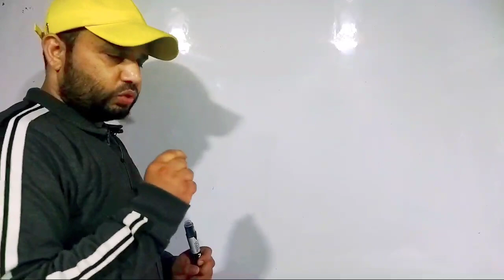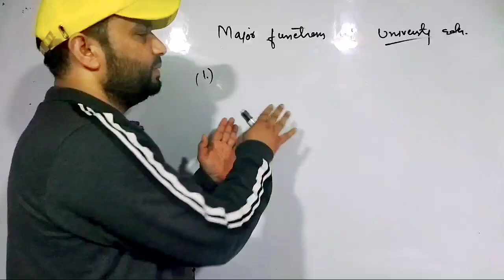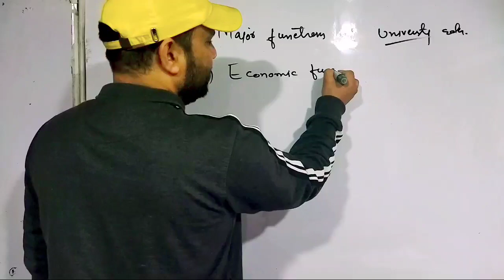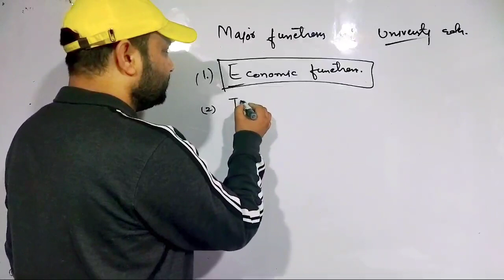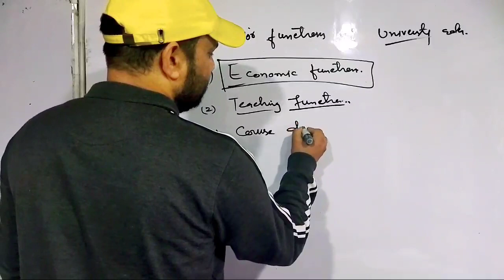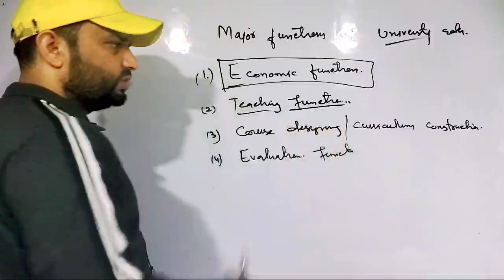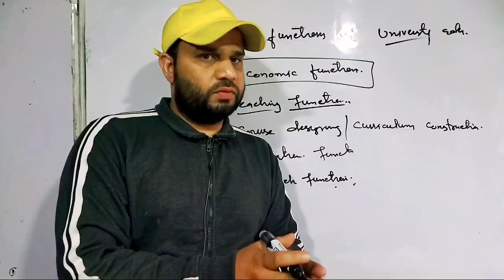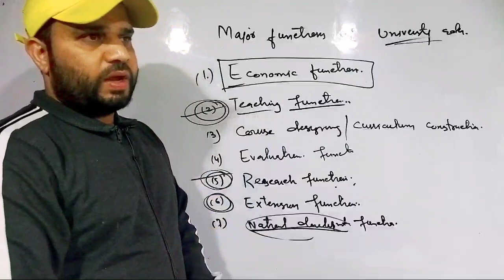FUNCTIONS OF UNIVERSITY EDUCATION BG 5TH SEMESTER LECTURE 15